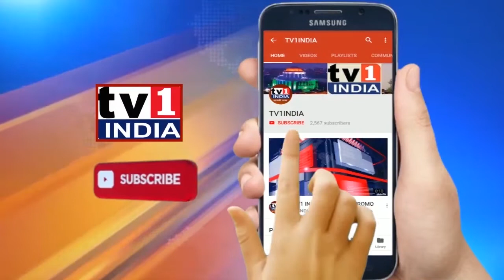CM Uddhav Thackeray Inaugural Speech in Colaba Conversation